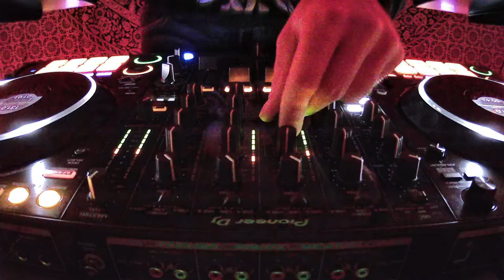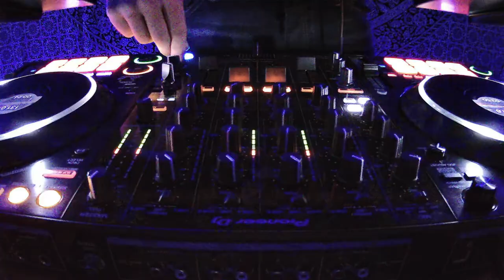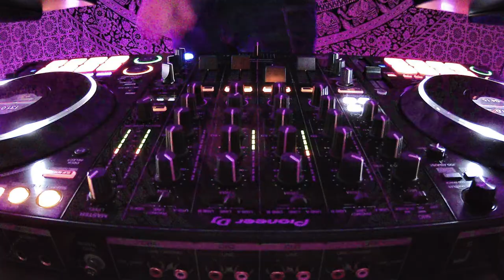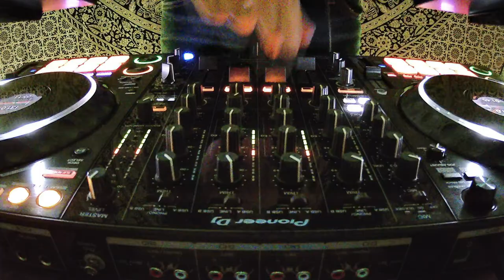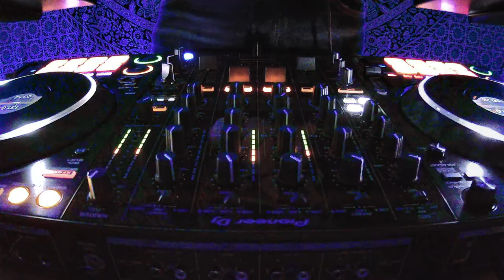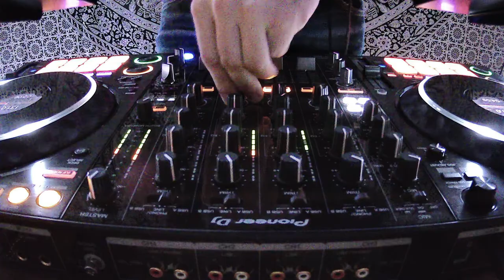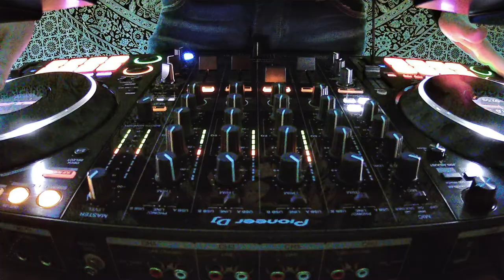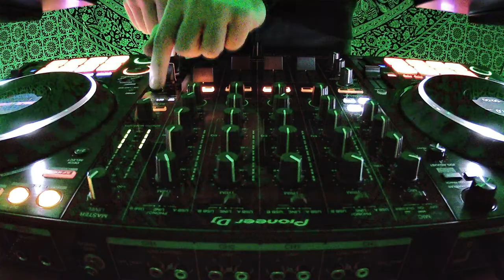Techno set @ Febrero 2021 || PARTY BUNKER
¿Vosotros también tenéis ganas de fiesta?
Do you also want to party??

Tracklist:

MOTVS - Cannon in G#
Alan Fizpatrick & Rebuke - Ultimate distortion
Buitrago - The creator
Abyssvm, Mha ri - Neuroptera
Raito - Reactive
Ramon Tapia - Drum control
A*S*Y*S & Dominic Schwarz - Rage (dark techno mix)
Don Weber - No excuse
Reform - Close encounters
I am Bam & Rog de Prisco - Drop it
MSTRKRFT - Spirit of truth
Azte ton - Recombination of rave
K.T.S. - Ganymede
Nierich, Shadym, Hackler & Kuch - The return of empire